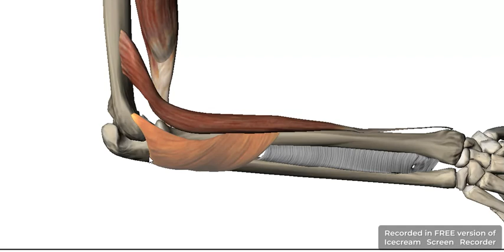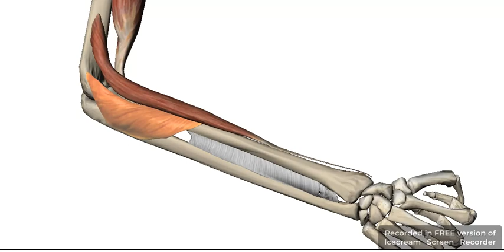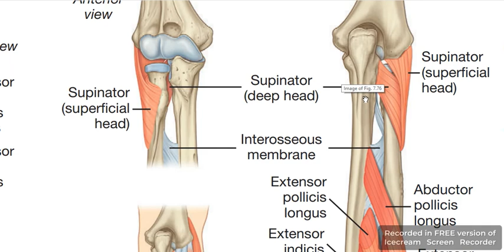Supinator muscle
ويمكنكم تنزيل الفيديوهات من التليجرام.